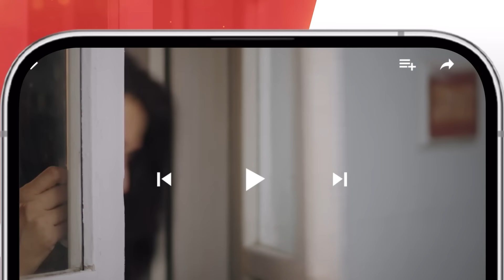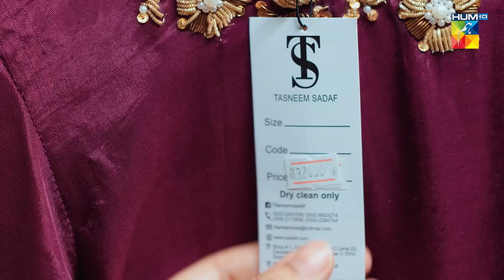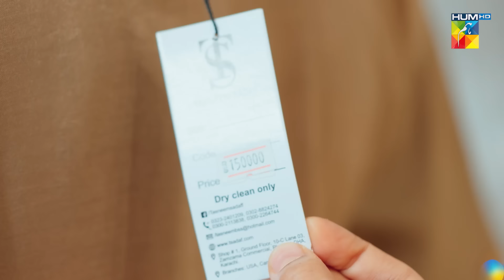Aik Chubhan Si - Episode 05 [CC] - 10th June 2024 [ Sami Khan & Sonya Hussyn ] - HUM TV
Aik Chuban Si" unfolds the story of a once blissful marriage marred by the unexpected arrival of an outsider. Naila's home, brimming with love and harmony, is shattered when a new person finds refuge within her household. As the story unravels, she becomes the herald of chaos, unraveling the fabric of Naila's life and stripping away all she cherished.

Cast:
Sonya Hussyn
Sami Khan
Asma Abbas
Hira Khan
Fahad Sheikh